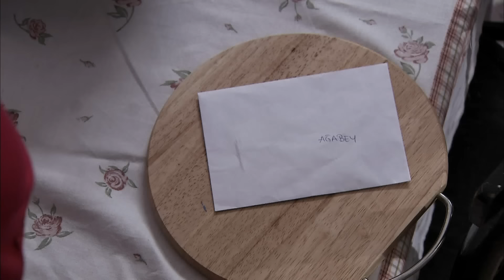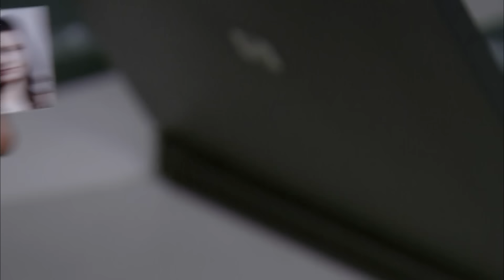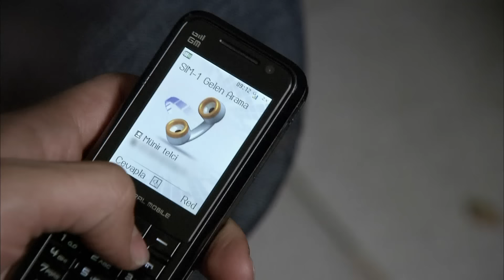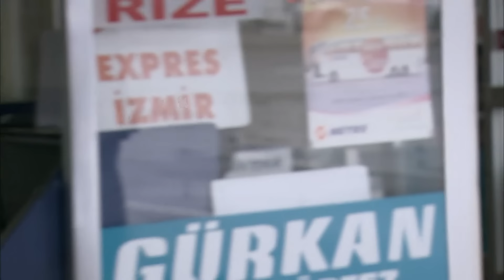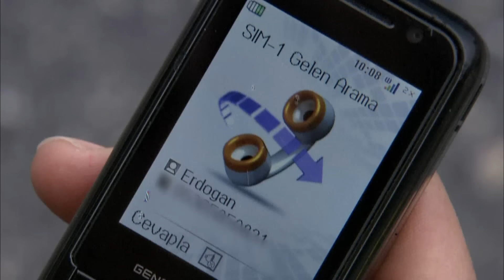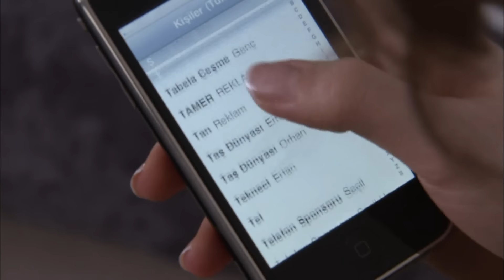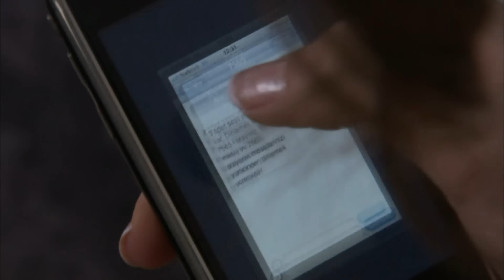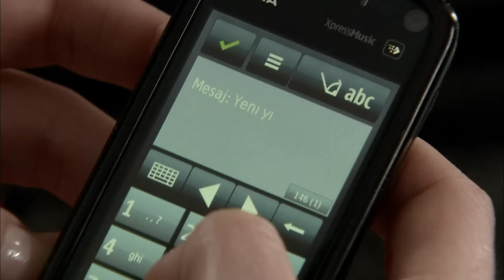Grzech Fatmagül | Odcinek 30 | Cały odcinek